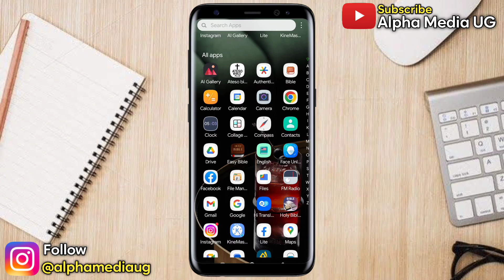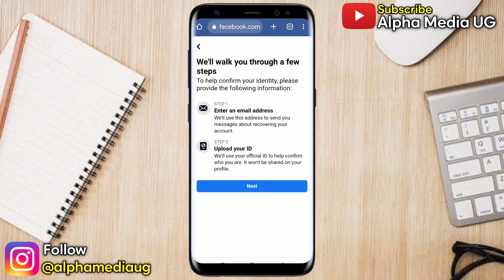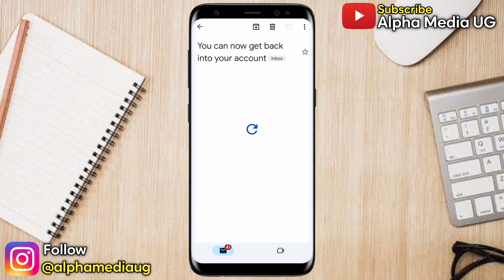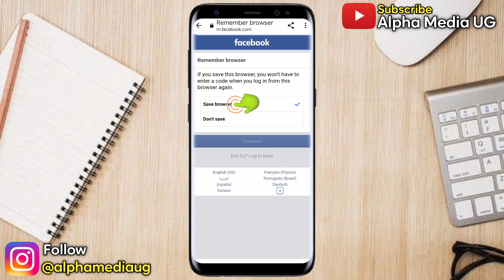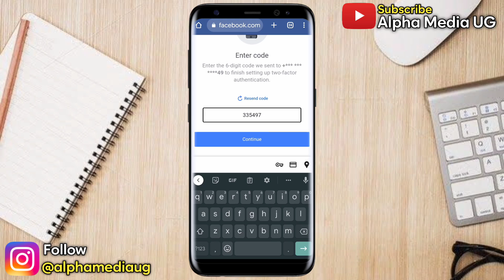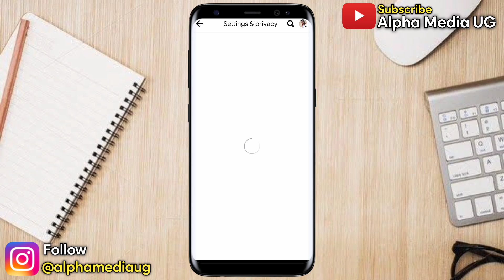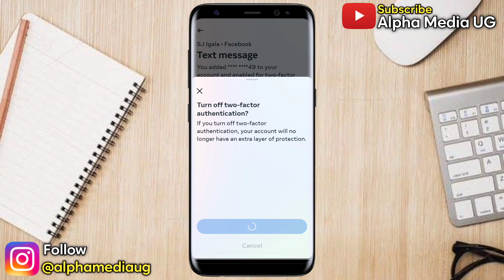How to Login Facebook without Two Factor Authentication Code 2025 Bypass 2FA Problem Facebook 2025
I'll show how to login facebook without two factor authentication code or how to bypass two-factor authentication in facebook. This will help on how to remove two factor authentication facebook and also fix go to your authentication app facebook problem. People also search for this as facebook login code problem and others as two factor authentication facebook code not received.

Fix Lost Connection Error

Other queries include:
How can I recover my Facebook account without authentication code?
How to log into Facebook if two-factor authentication is not working?
What if you lose your phone with two-factor authentication?
How can I get Facebook login code by SMS?